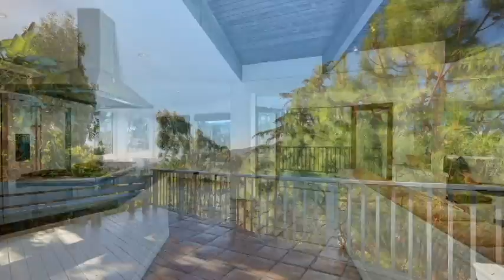2324 El Contento Drive, Los Angeles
This gated Spanish-Style Hacienda offers breathtaking views of the city lights and ocean, as well as the luxury of proximity to L.A.'s best restaurants and nightlife. Remodeled, yet exuding original architectural significance, the main residence features 2 large bedrooms and 3 baths, plus a one bedroom/one bath guest house with a separate entrance. The lavish master suite includes a fireplace, a walk-in closet, as well as a master bath with a steam shower, separate spa tub, and stunning views. The open floor plan includes a center island in the kitchen, step down living room, and beautiful beamed ceilings as well as access to the private outdoor spa. The gated and long driveway allows for ample parking for you, as well as guests. This home lends the energy of an oasis to everyday luxe living-an inspiring getaway just moments from all the action.